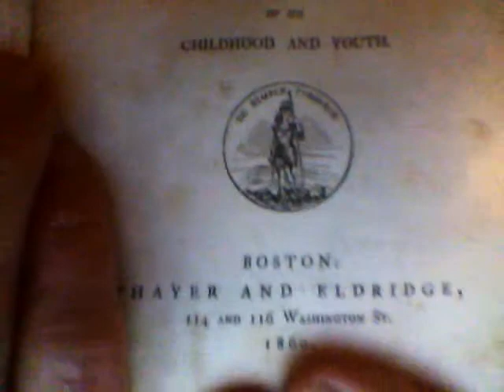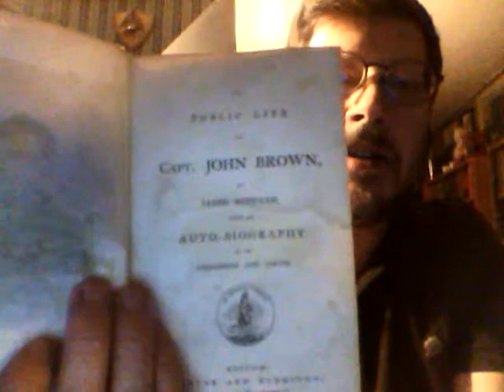John Brown of Civil War fame.. One of the first books written after his death in early 1860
Written by James Redpath in 1860. It deals in large form on the last days of Brown.  This book would leave an influence on a generation.